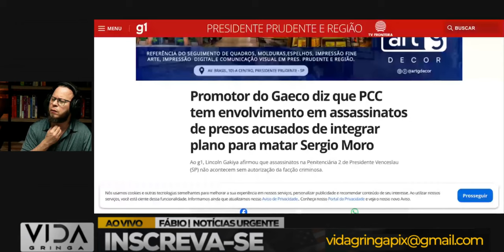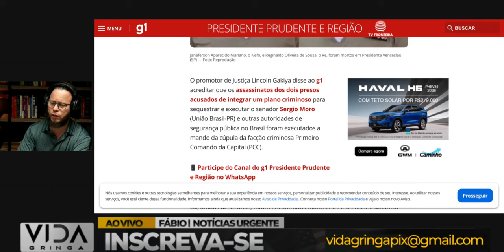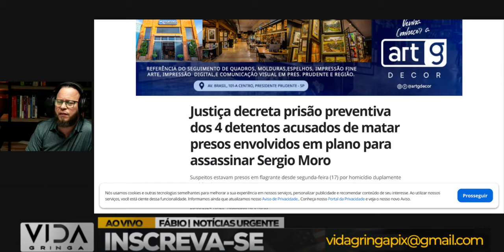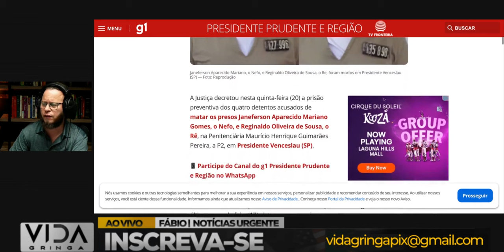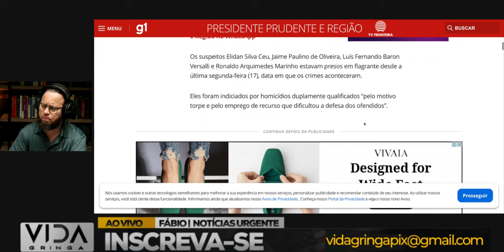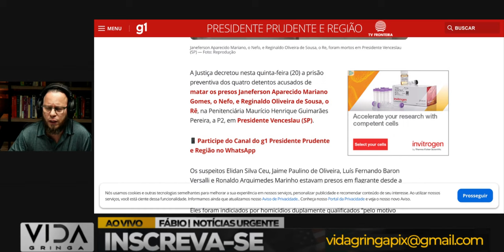"Caso Moro: Queima de Arquivo Revela Mistérios"